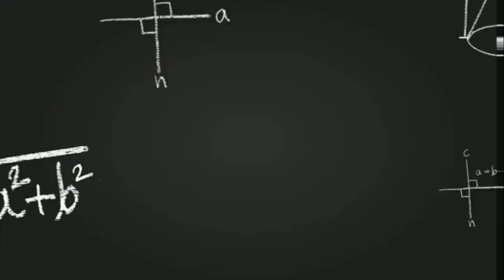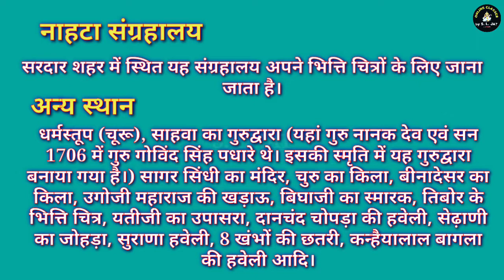चूरू-जिला दर्शन, चुरू जिले के प्रमुख पर्यटन स्थल / सालासर बालाजी तिरुपति बालाजी तालछापर चुरु का किला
चूरू-जिला दर्शन, चुरू जिले के प्रमुख पर्यटन स्थल / सालासर बालाजी तिरुपति बालाजी तालछापर चुरु का किला नाहटा संग्रहालय/ Rajasthan jila darshan Churu / चूरू प्रमुख पर्यटन स्थल/ जिला दर्शन Gk/ राजस्थान जिला दर्शन/चूरू जिला प्रमुख पर्यटन स्थल एवं दर्शनीय स्थल  चूरू के प्रमुख दर्शनीय स्थल /  चूरू के प्रमुख ऐतिहासिक स्थल/ राजस्थान / चूरू जिला / 1st Grade Exam tyari free / Rpsc Exam tyari ki short tricks || प्रतियोगी परीक्षा की तैयारी // rpsc 1 st grade exam rajasthan

प्रतियोगी परीक्षा की तैयारी राजस्थान का जीके राजस्थान इंपोर्टेंट प्रश्न उत्तर महत्वपूर्ण प्रश्न उत्तर प्री बीएसटीसी प्री बीएड थर्ड ग्रेड सेकंड ग्रेड फर्स्ट ग्रेड कांस्टेबल पटवार भर्ती परीक्षा एवं महत्वपूर्ण प्रतियोगी परीक्षाओं की तैयारी निशुल्क यूट्यूब चैनल ऑनलाइन क्लासेस बाय एस एल जाट
चूरू की स्थापना किसने की
चूरू राजस्थान जिला दर्शन प्रमुख दर्शनीय स्थल
चूरू का किला चांदी के गोले दागने वाला किला राजस्थान,  ददरेवा गोगा जी का जन्म स्थान, ताल छापर काले हिरणों की प्राकृतिक शरण स्थली वन्यजीव अभयारण्य ताल छापर, काले हिरणों के लिए प्रसिद्ध अभयारण्य ताल छापर अभ्यारण चुरु राजस्थान, नाहटा संग्रहालय चुरू भित्ति चित्रों के लिए प्रसिद्ध, तिरुपति बालाजी सुजानगढ़ सालासर बालाजी गोगा नवमी मेला ददरेवा भाद्रपद मास कृष्णा नवमी गोगा नवमी कोठारी हवेली ढोला मारु के चित्र 6 मंजिला सुराणा हवेली
धर्मस्तूप (चूरू), साहवा का गुरुद्वारा (यहां गुरु नानक देव एवं सन 1706 में गुरु गोविंद सिंह पधारे थे। इसकी स्मृति में यह गुरुद्वारा बनाया गया है।) सागर सिंधी का मंदिर, चुरु का किला, बीनादेसर का किला, उगोजी महाराज की खड़ाऊ, बिघाजी का स्मारक, तिबोर के भित्ति चित्र, यतीजी का उपासरा, दानचंद चोपड़ा की हवेली, सेढ़ाणी का जोहड़ा, सुराणा हवेली, 8 खंभों की छतरी, कन्हैयालाल बागला की हवेली आदि।

Churu ke pramukh darshniy sthal, Churu ke pramukh paryatan sthal, Churu ke pramukh sthan,
 rajasthan jila darshan, pre bstc b.ed police patwar, ras ias ssc teacher grade 1st, teacher grade 2nd, teacher grade 3rd, reet exam

upsc ras ias ssc railway banking patwari army reet ldc 1st grade 2nd grade air force rpsc net neet jrf jet clark vdo si constable jail prahri pre B ed pre bstc